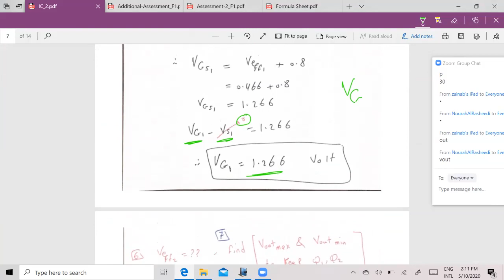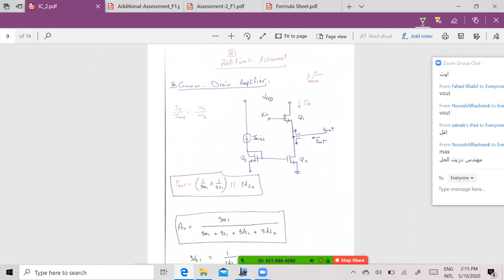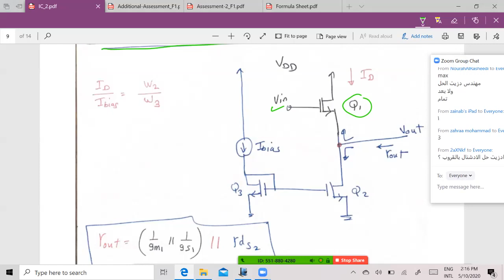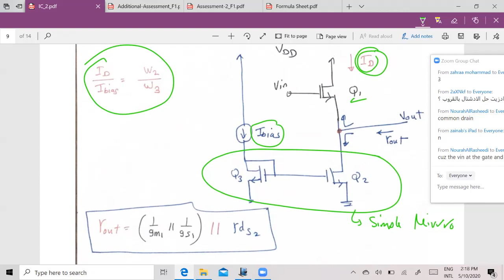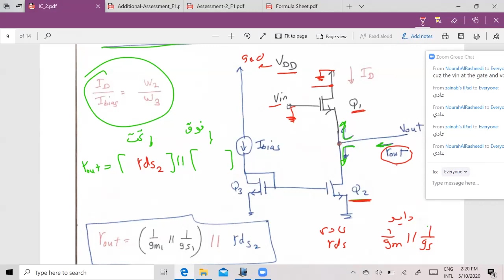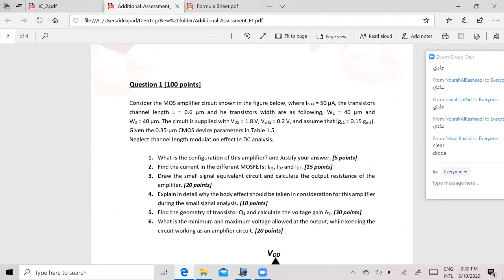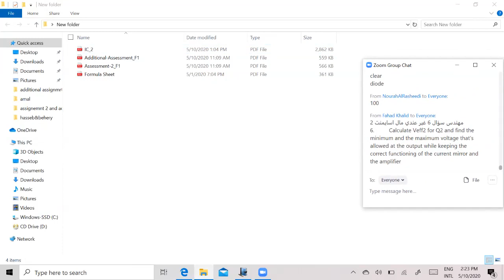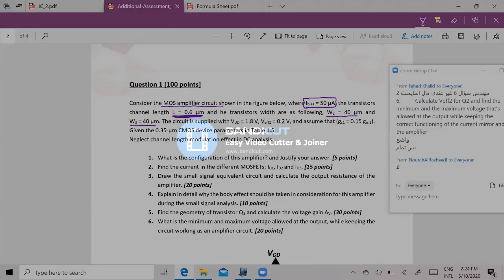zoom 0 5of8